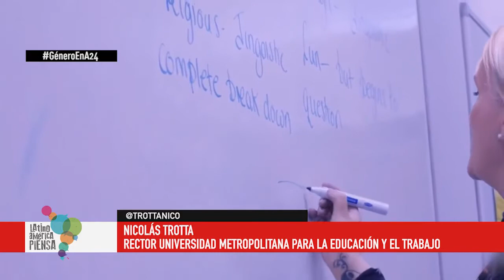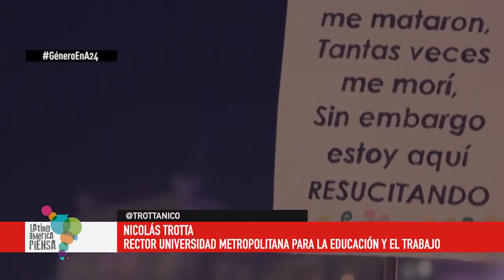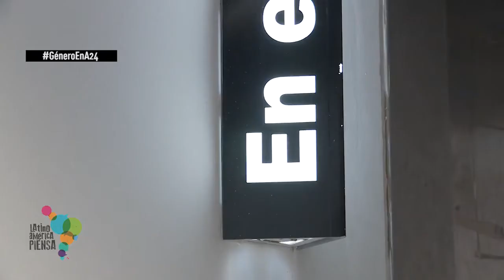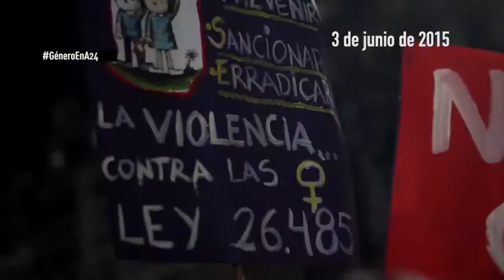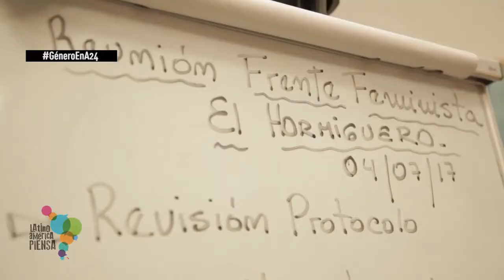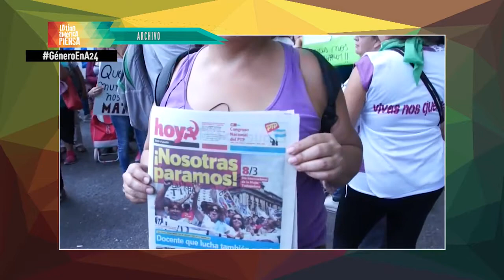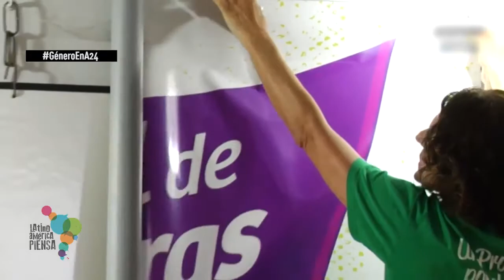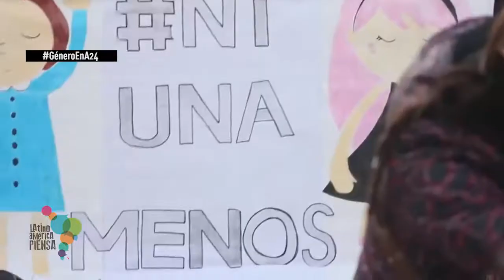Latinoamérica Piensa 12 . Políticas de género.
“Latinoamérica Piensa” es un programa promovido por la Universidad Metropolitana para la Educación y el Trabajo (UMET) y por el Consejo Latinoamericano de Ciencias Sociales (CLACSO).